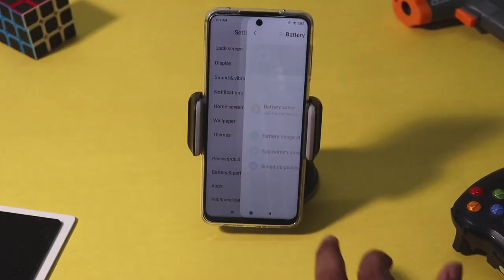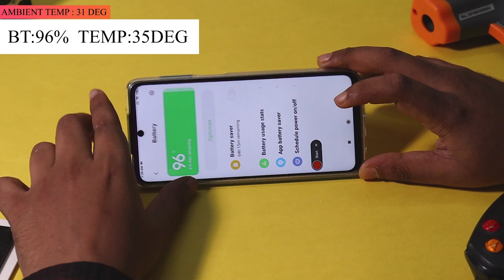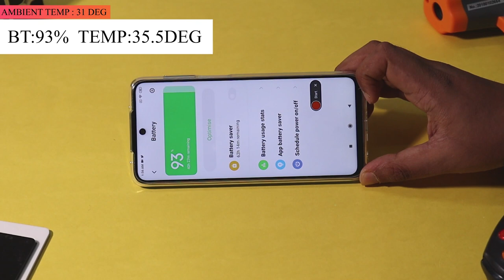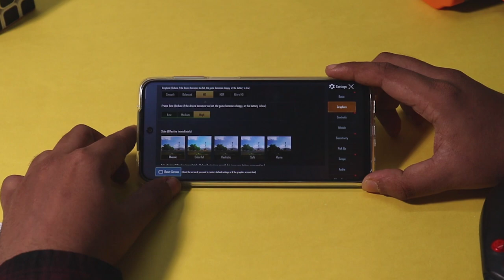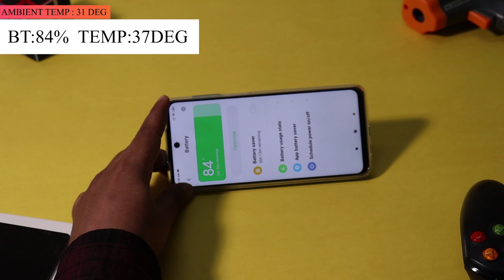Redmi Note 9 Pro Max Pubg gaming test tamil | CoD | Freefire | Note 9 Pro Max Heating test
Redmi Note 9 Pro Max Pubg Gaming Test tamil
     In this video, we are going to do Redmi Note 9 Pro Max gaming review and heat test tamil and see how the phone can handle the game. Redmi Note 9 Pro Max call of duty, free fire gameplay clips included.In this video, I have done Redmi Note 9 Pro Max free fire gaming test, call of duty gaming test, pubg gaming test ebglish. I have also included Redmi Note 9 Pro Max pubg gameplay clips in the video. Redmi Note 9 Pro Max has no heating issue while playing games like pubg, free fire and call of duty. Redmi Note 9 Pro Max battery drains by 18% if we play pubg for 1 hour.What are your thoughts about Redmi Note 9 Pro Max gaming performance, share your thoughts in comments section!!

Please participate in our Amazon egift card giveaway - 3x gift cards